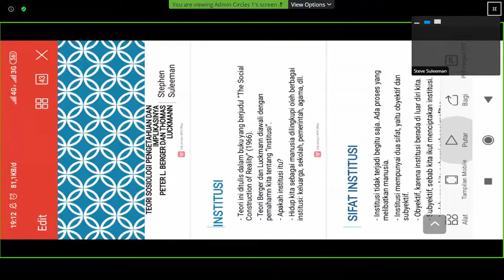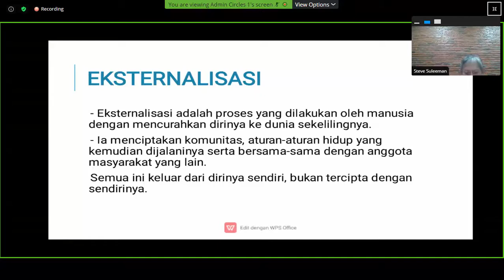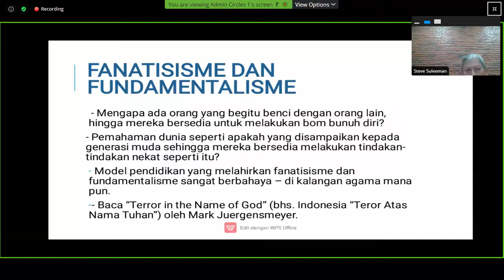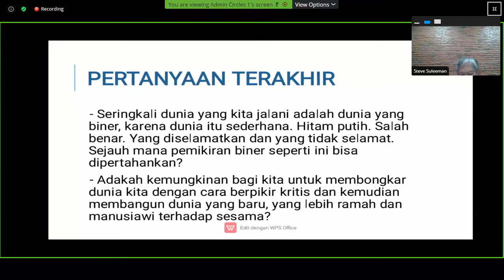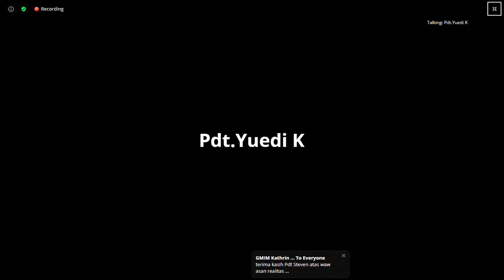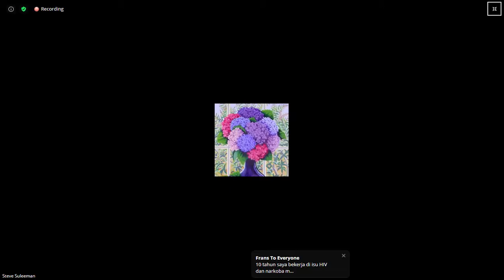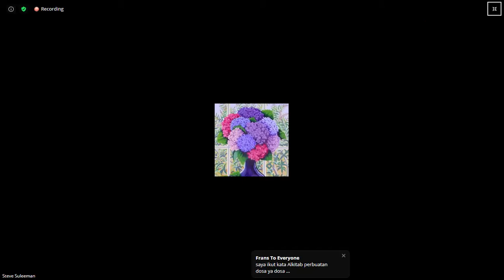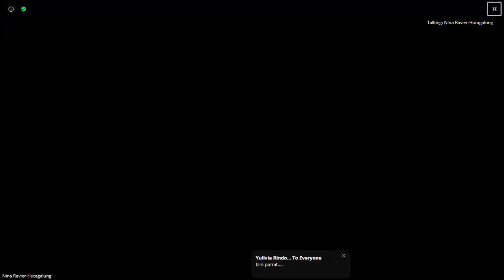Teori Pembentukan Realitas - Pdt (Em). Stephen Suleeman, Th.M.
Apa itu realitas? Benarkah realitas merupakan rajutan konstruksi sosial seperti teori Berger dan Luckmann? Apakah teori ini relevan dengan realitas kebudayaan dan teologis kita?

Apa korelasinya dengan kehidupan bergereja, terutama terkait isu patriarki dalam komunitas Kristen dan pemahaman teologis kita tentang tempat dan peran orang Kristen di Indonesia masa kini?

KEBAB / Kelas Belajar Bersama Pdt (Em). Stephen Suleeman, Th.M (Pengajar Teologi/Pemerhati Masalah Sosial) dengan topik:

"Teori Peter L. Berger dan Thomas Luckmann Tentang Pembentukan Realitas"

Dalam kelas ini kita akan ditemani buku karya Berger dan Luckmann, The Social Construction of Reality, yang dinobatkan sebagai salah satu buku paling berpengaruh dalam dunia sosiologi di abad 20.